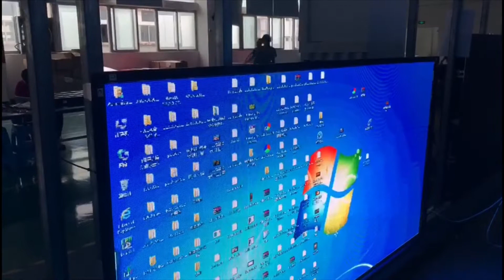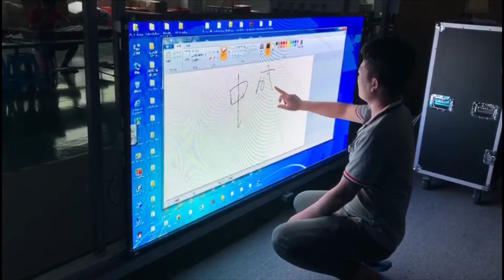XTREME TOUCH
Introducing the XTREME SCREEN TOUCH! New Xtreme is an LED display designed for use in public areas, The Xtreme Screen has impact resistance glue cover to protect the LEDs and reduce potential damage as well as a high water-proof rating of IP67 for the LED panels protecting from spills. The XTREME SCREEN TOUCH is a 2k display that has an interaction touch screen which is very handy for education and corporate presentations. Excellent for retail where you have the display at the entrance of the store and customers can interact to find products, latest sales and promotions etc. Create a seamless Video wall With the XTREAM SCREEN to wow and impress people with your video messages. Two models, XTREME SCREEN TOUCH 2K and XTREAM SCREEN 4K non touch, Pixel pitch models, 1.8mm 2mm, 2.5mm. For quotes and information please email